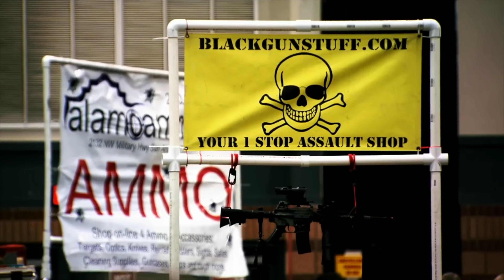Florida Gun Law | How to Legally Purchase a Firearm at a Gun Show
There are several types of firearms sellers that you will encounter at a gun show and not all of them are operating under the same rules and procedures. In this video, Ryan will identify 3 types of firearms sellers at a gun show and define each one of them. Ryan will also talk about some rules and requirements in buying and selling firearms at a gun show.

Here is a link to a video about the requirements for performing private firearm sale:

TRAINING COURSES
Florida Concealed Carry Course

TimeStamps
0:00 Intro
0:01 What is a gun show?
0:29 3 types of firearms sellers in a gun show
0:35 The first type: The Licensed Firearm Dealers
0:56 What are the requirements to be a licensed firearm dealer?
1:11 The second type: The Firearms Collector
1:25 What is the difference between Licensed Firearm Dealers and Firearms Collector?
2:21 The third type: The Private Seller
2:52 What are the requirements for firearm collectors and private sellers?
FOLLOW ME IN THESE PLACES FOR UPDATES